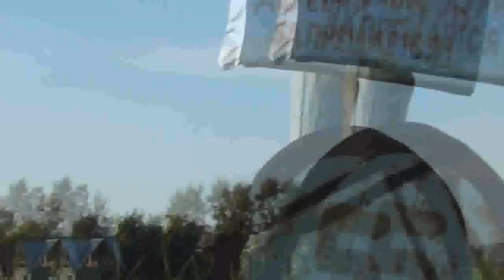Как перегоняли гусей на костровый (Симаковский) пруд. 29. 08. 2017